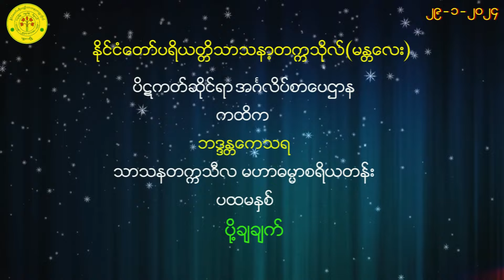ENGLISH Lecture at SPSU, MDY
သာသနာ့တက္ကသိုလ် မန္တလေး